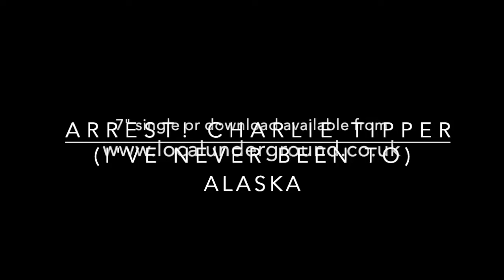Arrest! Charlie Tipper - (I've Never Been To) Alaska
B-Side of the 'Five Aces' single, released March 7th 2021 by Local Underground.

Recorded by Arrest! Charlie Tipper observing coronavirus lockdown restrictions.

Video by The Rev Jonny Kinkaid